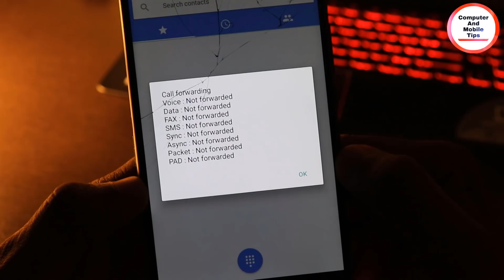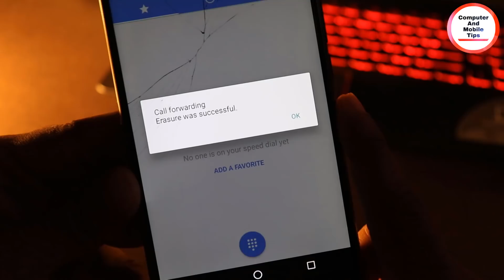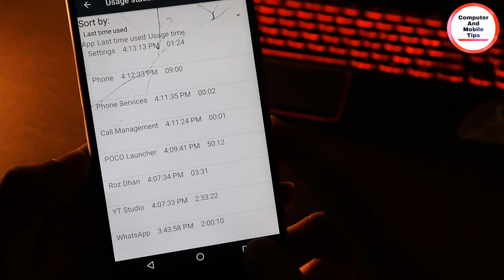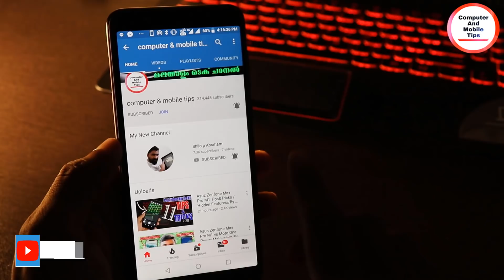Most Useful Secret Code For All Android Mobile Phones By Computer and mobile tips